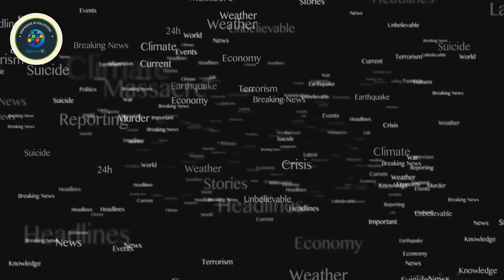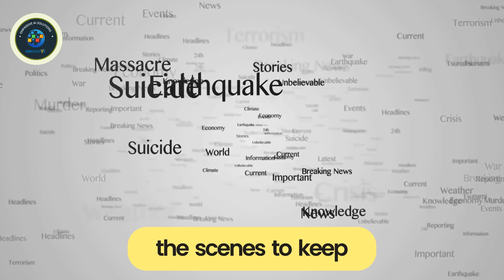ONPASSIVE AI Quake-Busters: How Smart Tech is Predicting Earthquakes